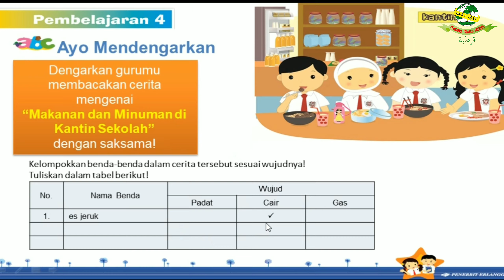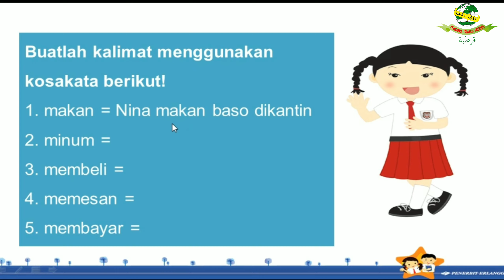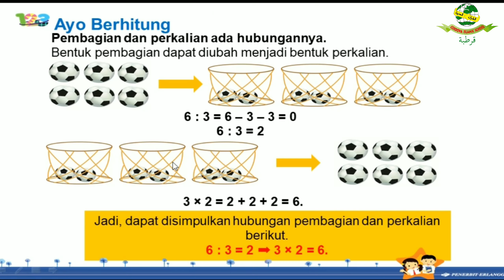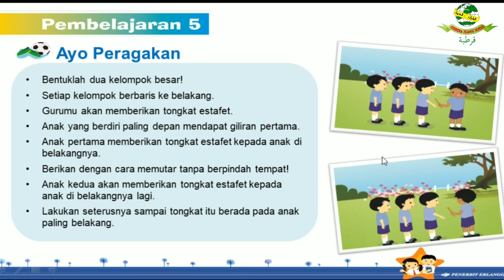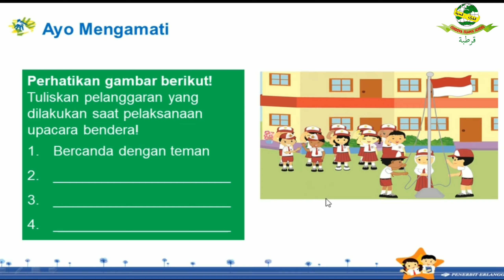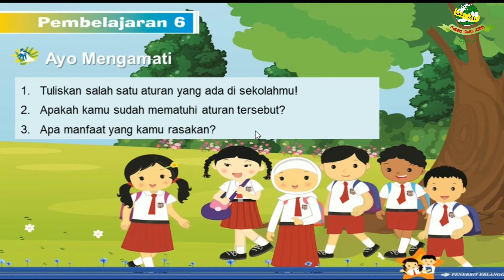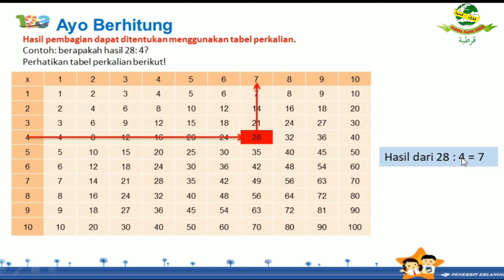Lesson Plan kelas 2 | tematik 2B Subtema 3 |Pembelajaran 4, 5 & 6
Assalamualaikum teman teman kami bagikan video pendamping pembelajaran Tematik kelas 2 Tema 2b Subtema 3 Pembelajaran 4,5 & 6. Semoga bermanfaat..